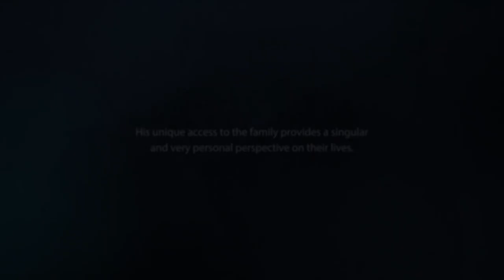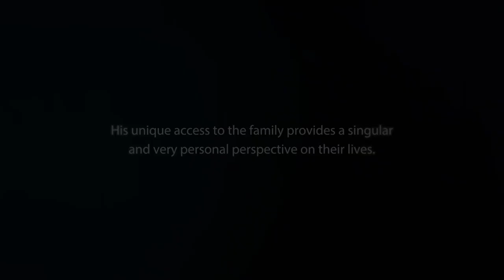Arthur: A Life With The Royal Family | BritBox Australia Trailer